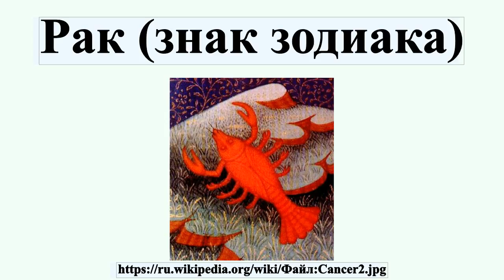Рак (знак зодиака)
Рак — четвёртый знак зодиака, соответствующий сектору эклиптики от 90° до 120°, считая от точки весеннего равноденствия; кардинальный знак тригона Вода.Правит четвёртым домом гороскопа.В западной астрологии считается, что Солнце находится в знаке Рака приблизительно с 21 июня по 22 июля, в ведической — с 17 июля по 16 августа.Не следует путать знак Рака с созвездием Рака, в котором Солнце находится с 21 июля по 9 августа .